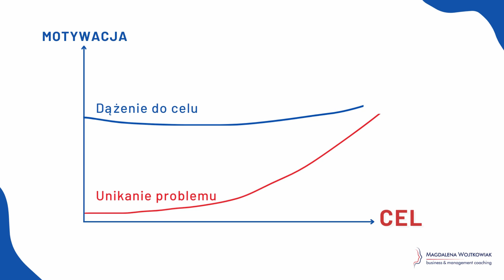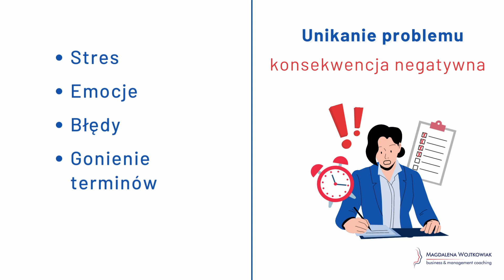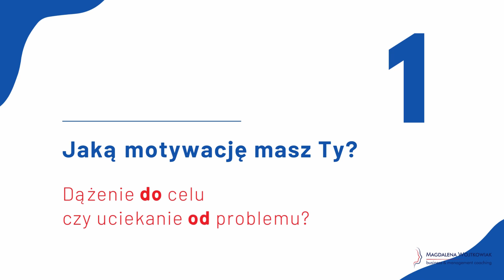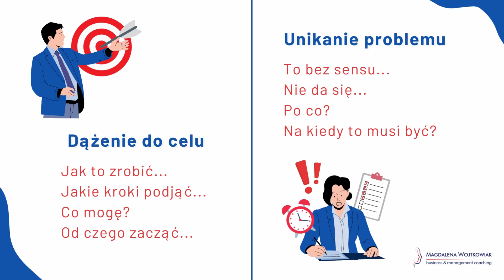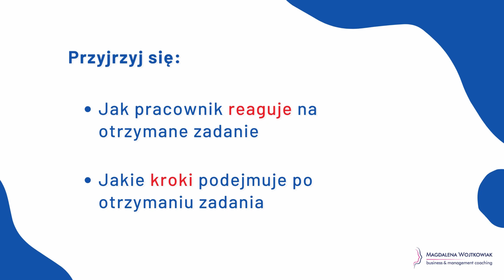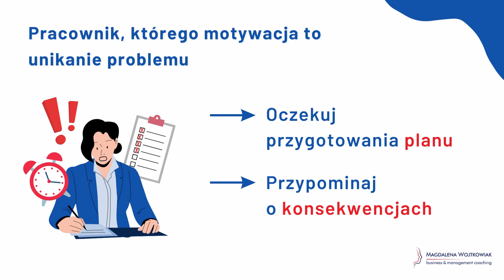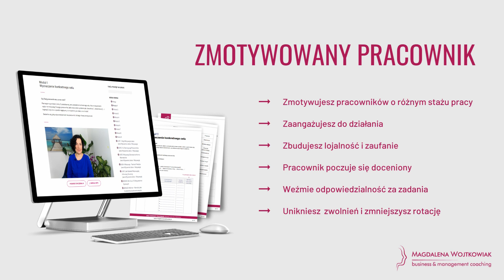Jak zmotywować pracownika? Dwa rodzaje motywacji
Co motywuje pracowników? To zależy! Poznaj dwa rodzaje motywacji i wypracuj dwa różne podejścia do motywowania i delegowania zadań.

Potrzebujesz praktycznych sposobów, żeby zmotywować zespół?

Masz pytanie o motywowanie pracowników?

Kliknij dzwoneczek, aby dostawać powiadomienia o nowych filmach

📌 W tym wideo:

Twój pracownik chętnie bierze na siebie nowe zadania i lubi podjąć wyzwanie?
A może odkłada wszystko na ostatnią chwilę i dopiero deadline jest w stanie zmusić go do pracy?

Zobacz jak rozpoznać co motywuje Twoich pracowników – dążenie do celu (motywacja „do”) czy uciekanie od problemu (motywacja „od”).

Dowiesz się jak wpływa to na Twój zespół oraz jak przydzielać zadania pracownikom o różnej motywacji tak, aby utrzymać ich zaangażowanie i mieć pewność, że cel zostanie osiągnięty w terminie.